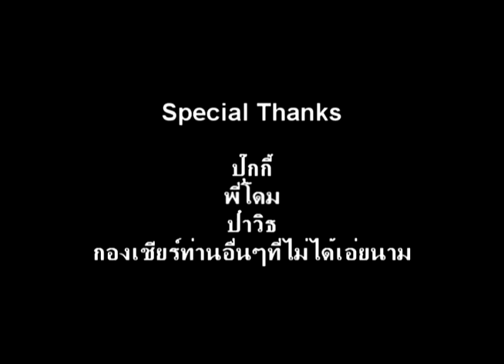ATAS เกรียนธนูลองของ : FUSE Stealth shot ใส่คันไหนก็ได้ ง่ายจัง!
โรงเรียนสอนกีฬายิงธนูArcheryThai Archery School และATAS.เกรียนธนูขอเสนอ

"เกรียนธนูลองของ"

side projectใหม่ที่จะนำอุปกรณ์ธนูมาทดสอบ, มาล้วง_แคะ_แกะ_เกากันให้ทุกท่านได้ยลกันไปแบบตามมีตามเกิด มีสาระบ้าง ไม่มีสาระบ้าง เชิญทัศนากันตามอารมณ์จะพาไปครับ

soundtrack : Runaway - Staind